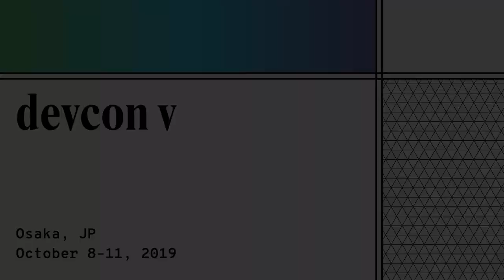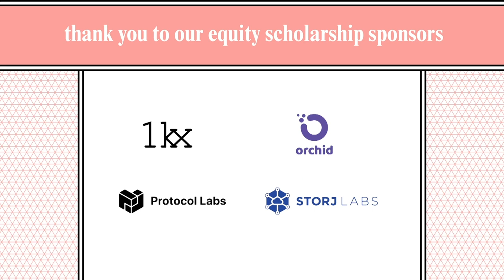PANEL: Stablecoins (Devcon5)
Rune Christensen, Victor Rortvedt, Dan Robinson & Eva Beylin participate in a panel on Stablecoins.

Speaker(s): Rune Christensen, Victor Rortvedt, Dan Robinson, Eva Beylin
Skill level: Intermediate
Track: Economics